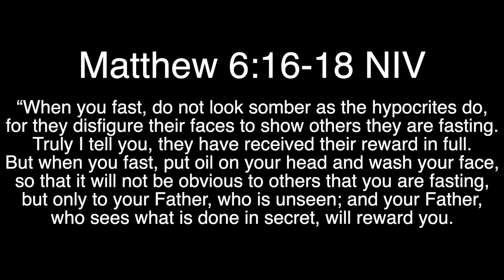I went 3 days with NO food or water | ESTHER FAST | MY EXPERIENCE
Hey loves! This fast has been by far one of the most challenging things I have done but I made it through it by the Grace of God. I am at a place in my life where I just want to seek God & find true peace & happiness.

I wanted to share with you all my experience while doing this fast and I hope this video encourages you to pray more & to take control over your life!